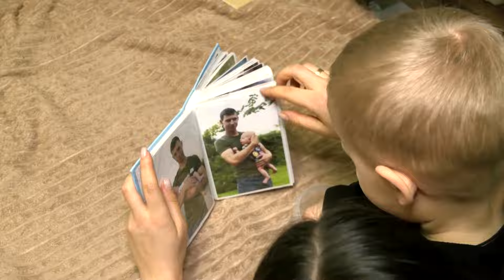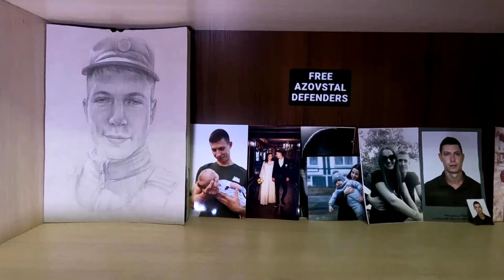Ukrainian family await father's return from Russian captivity | REUTERS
Every Sunday in Kyiv, two-year-old Tymofii carries a picture of his father at rallies organized by activists and family members to remind citizens of the thousands of Ukrainian soldiers being held as prisoners of war by Russia.